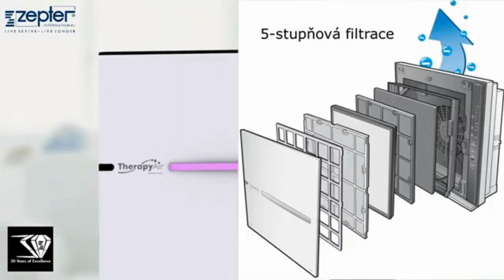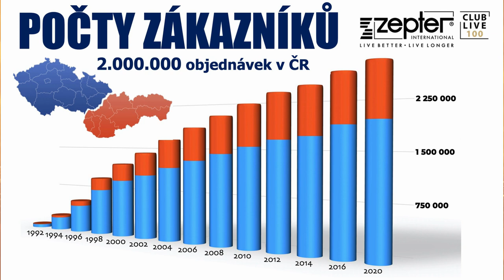VYHRÁLI JSTE THERAPY AIR, ZEPTER NÁDOBÍ NEBO VACSY ?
Staňte se členy Zepter Bizz Club & Club Live 100 a vyhrávejte Zepter produkty zdarma!
Přihlaste se do dalšího kola soutěže.
Stáhněte si kolekci Zepter kuchařek.

Inspirujeme Vás ke zdravém životním stylu a můžete vyhrát fantastické Zepter výrobky zdarma. Naposledy jsme losovali o ČISTIČKU VZDUCHU THERAPY AIR ION, NÁDOBÍ ZEPTER, VACSY SYSTÉM A DALŠÍ CENY. Chcete vědět, jak to dopadlo ? Kdo vyhrál ? Mrkněte na krátké video.